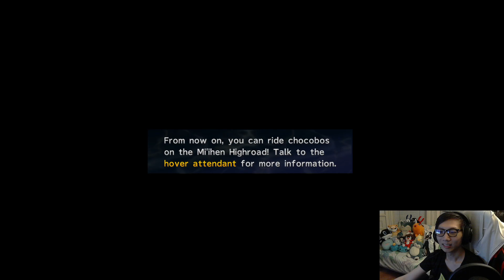Pop Idols End Wars 🤪 Final Fantasy X-2 + JP dub First Playthrough Part 8